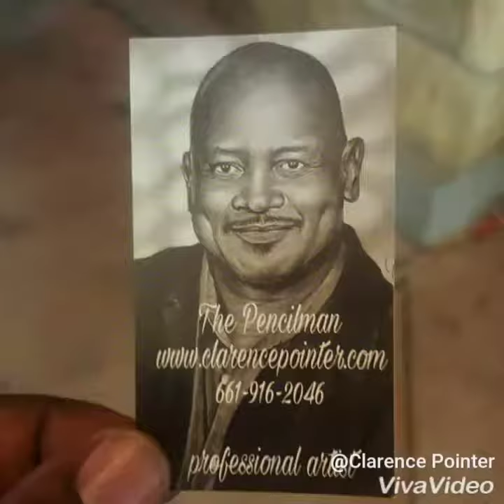The Pencilman's Tony Dorsett drawing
Definitely share

Living Legend, Heisman Trophy Winner, Rookie of the Year, Super Bowl Champion and Hall of Fame inductee Tony Dorsett signing the Pencilman size 20x30 print in which I donated to the ALS fundraiser as a silent auction item in Texas.  It sold for $900, topping all bids of the night.

Size 18x24 ... $100
Size 20x30 ... $200
Size 24x36 ... $300

These won't last. Thanks Kim Townsend the event coordinator for making this happen